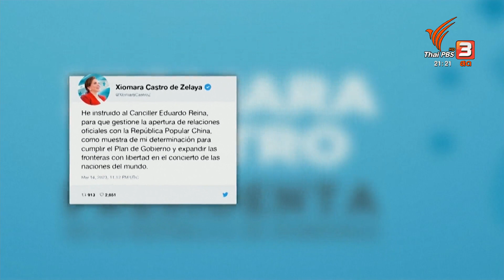ปัญหาเศรษฐกิจ ผลักฮอนดูรัสตัดสัมพันธ์การทูตไต้หวัน | ทันโลก กับ ที่นี่ThaiPBS | 16 มี.ค. 66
ฮอนดูรัส ประเทศในทวีปอเมริกากลาง กำลังจะเป็นอีกหนึ่งประเทศที่ยุติความสัมพันธ์ทางการทูตกับไต้หวัน และเปิดสัมพันธ์ทางการทูตกับจีนอย่างเป็นทางการ ฮอนดูรัส ให้เหตุผลการปรับความสัมพันธ์ทางการทูตเข้าหาจีน คือปัญหาหนี้สิน และเศรษฐกิจของประเทศ